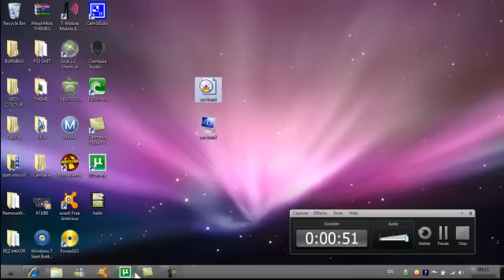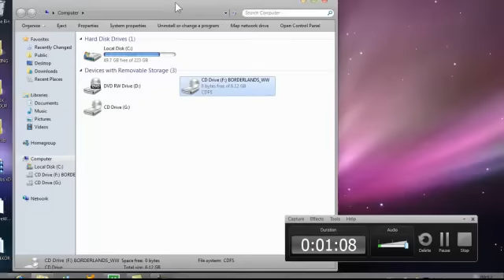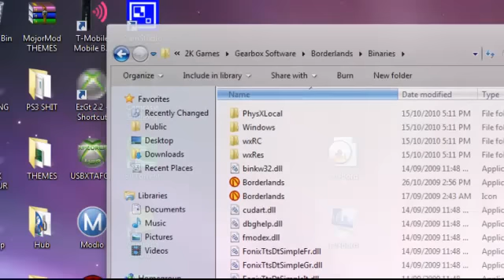How to download borderlands for PC (100% FREE and FAST)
you can use any torrent downloader :D